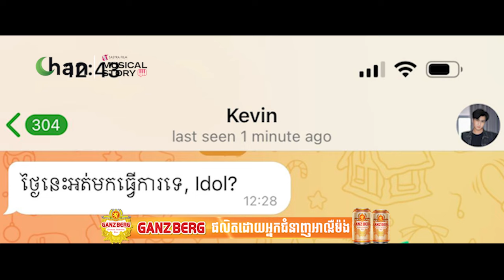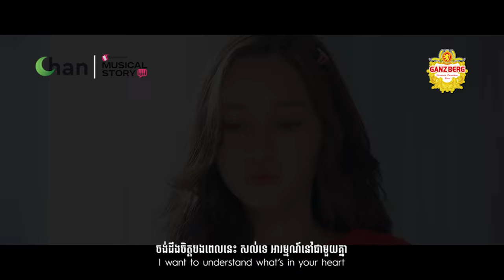Music Video - ចង់ដឹងតែមិនចង់សួរ | By Ena Rita | Sastra Film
សុខចិត្តធ្វើមិនដឹងមិនឮក៏មិនចង់ទៅសួរនាំគេ💔
សាច់រឿងនាង - Her Story | Album by Ena Rita
បទចម្រៀង ៖  ចង់ដឹង តែមិនចង់សួរ

នាំមកជូនដោយ​៖​​ Beer Ganzberg & IDOL Drink

និពន្ធទំនុកច្រៀង៖ វី លាងជឺ | និពន្ធបទភ្លេង៖ Sastra Studio | ច្រៀងដោយ៖ Ena Rita
- នាយិកាគ្រប់គ្រងការផលិត ៖ ប៊ុន ចាន់និមល
- ដឹកនាំរឿងដោយ ៖ គូ ដារ៉ាចាន់
- ជំនួយការអ្នកដឹកនាំ ៖ សេង ចាន់រី
- គ្រប់គ្រងប្លង់ថត ៖ ស៊ុក ដារ៉ា
- ជំនួយការអ្នកថត ៖ គីម ផលរ៉ាស៊ីន
- បច្ចេកទេសពន្លឺ ៖ ចាន់ រស្មី កែវ សុខណា សាន សុខគីម ករុណា វ័យយុ
- អ្នករៀបចំឆាក ៖ គីម ធា សៅ សេង ម៉ង ចាន់់ណា
- តុបតែងមុខ ៖ សុធា សុខិតិ(ដាវ) ណា ចាន់នឿន
- រៀបចំសម្លៀកបំពាក់ ៖ រិន ភារ័ត្ន អឿន នីតា ថន គីមឡាយ ដារុន
- សម្តែងដោយ ៖ ប៊ុន កែវប្រាថ្នា កាន់ដា និងតារាកិត្តិយសជាច្រើនទៀត